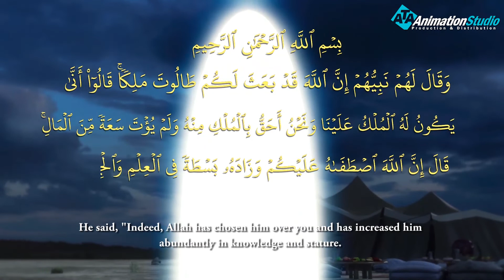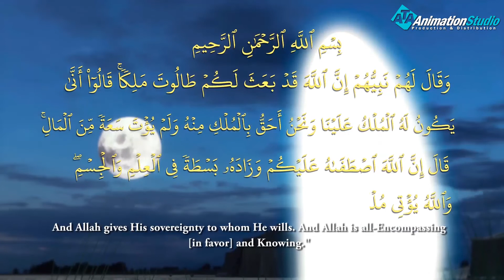Soliman Al Hakeem l episode 4 l with English subtitles